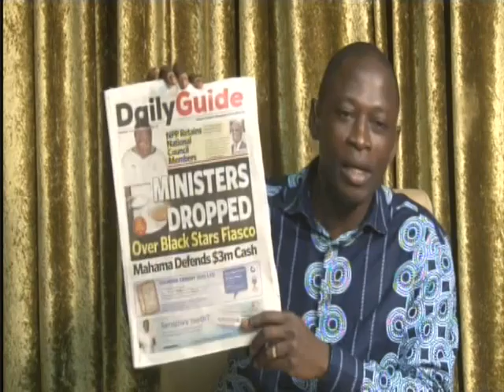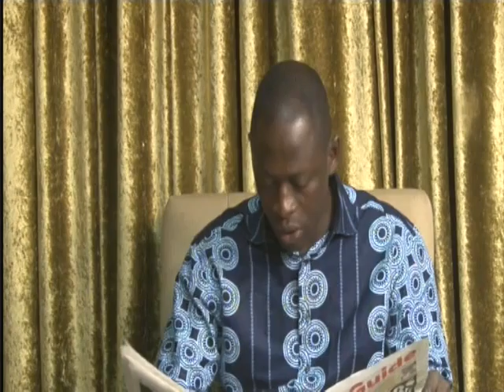Anopa Bosuo 30 06 14 Part 5 1